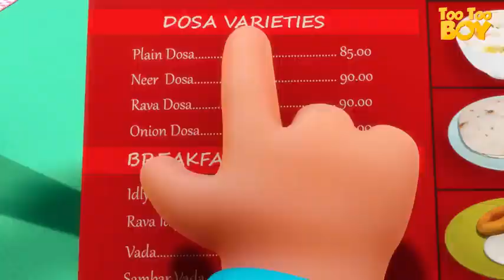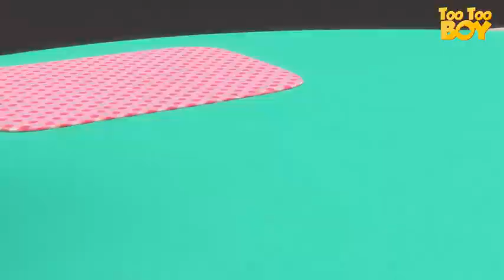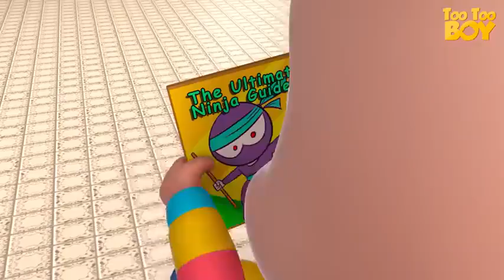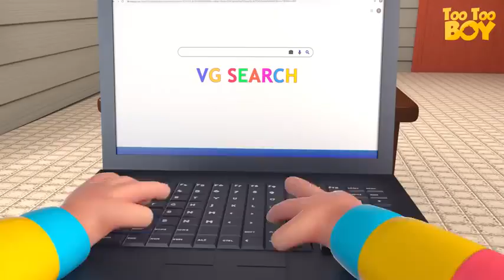Too Hot Episode _ TooToo Boy Funny Comedy Shows For Kids Cartoon Animation For Children.